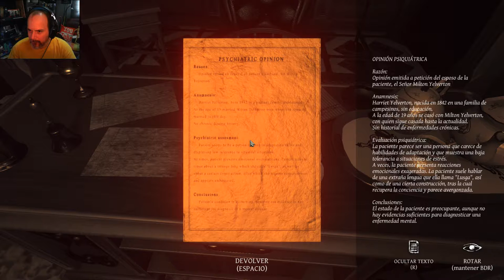Lust for Darkness: Episodi 06. El miratge d'Amanda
Ens retrobem, finalment, amb Amanda, però només a través d'un vidre. Un imbècil ens intenta fer una broma i surt perdent. El protagonista segueix nerviós fins que torna en territori desconegut, que aleshores ja és el caos.

T'agrada l'humor?

T'agrada l'Online?